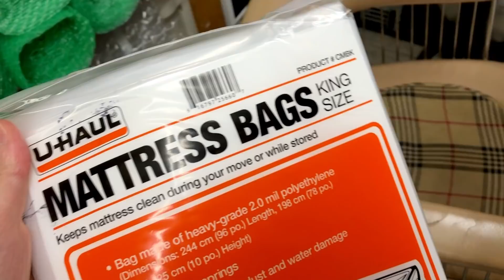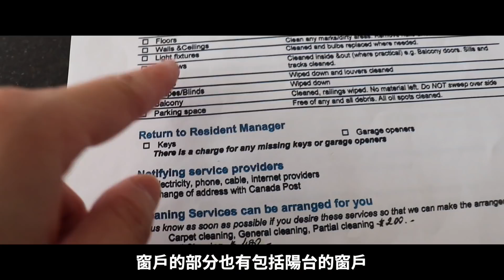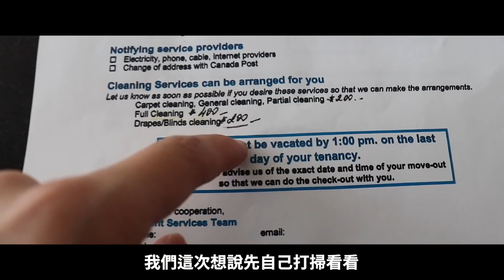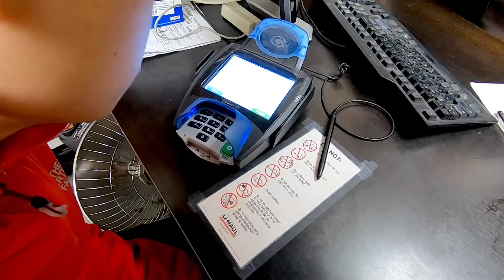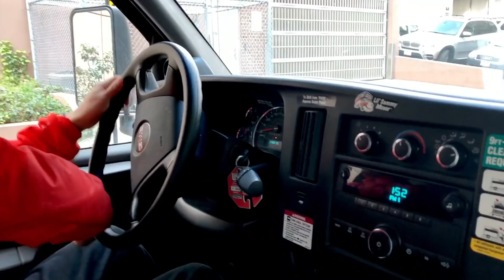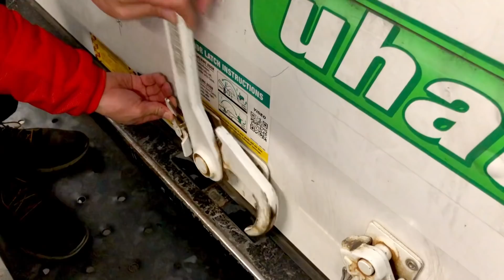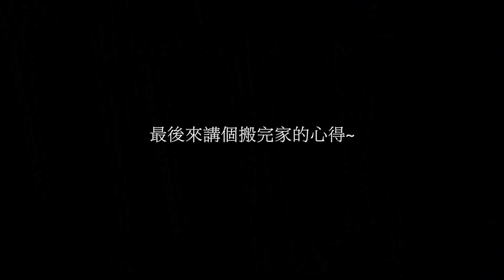第一次在溫哥華搬家大公開！租卡車初體驗!【搬家下集】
從確定搬家到搬完家大約經過了一個多月的時間～
最累人的就是搬家時的打掃清潔、打包和搬運了
除了這些事情之外，還需要把原本信用卡、電費等等的地址更換到新的住家，所以有一堆電話要打，也是滿累人的事情!!

這裏跟大家分享我們這次搬家時的一些待辦事項清單～～

還有這是影片裡有提到的U-Haul租車網址，只要在網路上點選好想租的車子和確認地點後，就可以到現場取車囉～ 很簡單預定的！